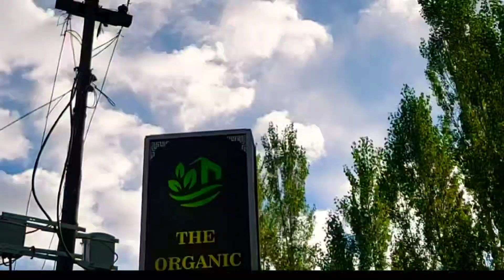organic boutique hunder ladakh | nubra village |kashmir travel| top rated stay in kashmir